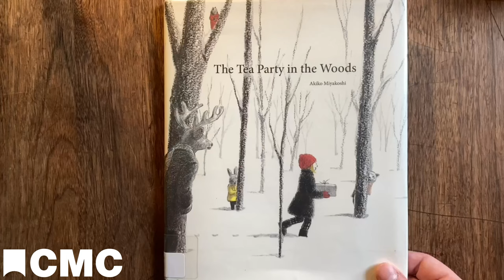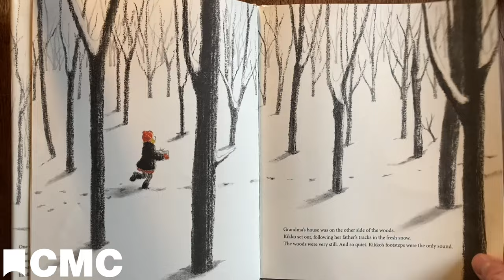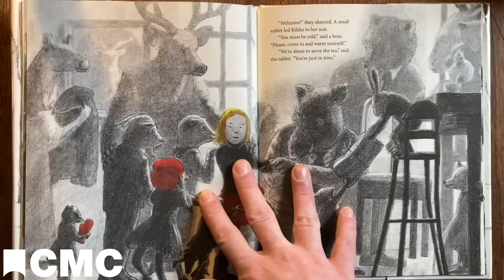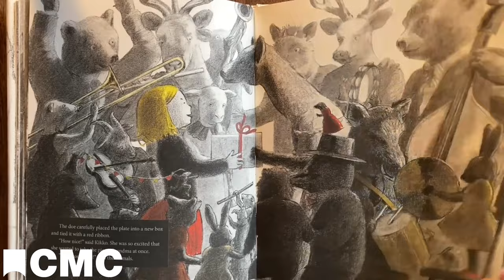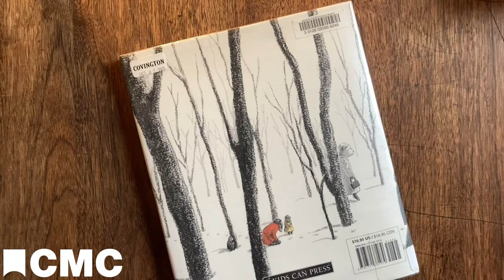CMC Story Time: "The Tea Party in the Woods"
Today's story: "The Tea Party in the Woods" written and illustrated by Akiko Miyakoshi.

Reading to children daily stimulates their brains and helps them learn new words.  Join Cincinnati Museum Center for Story Tree Time to keep the little ones in your lives engaged!